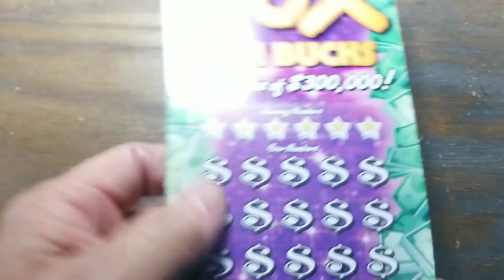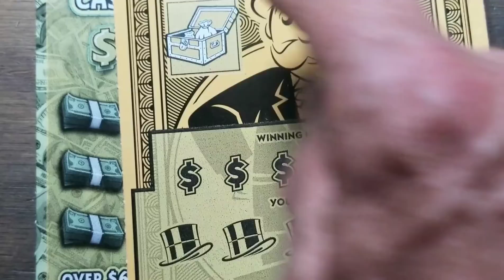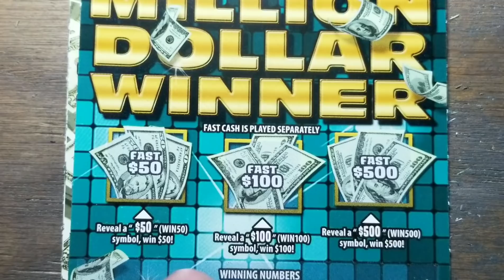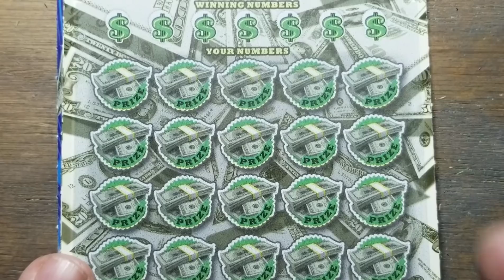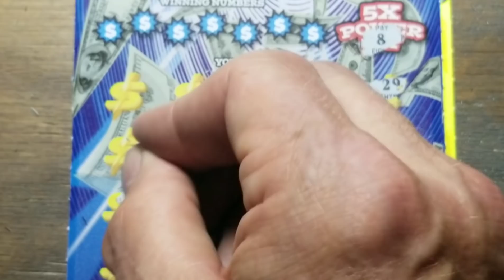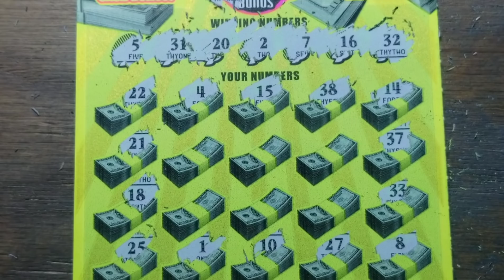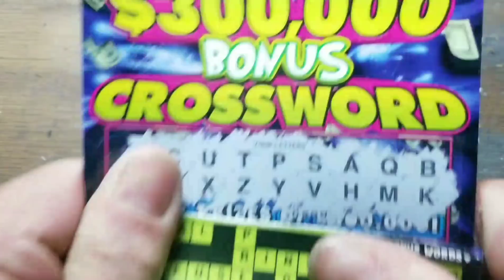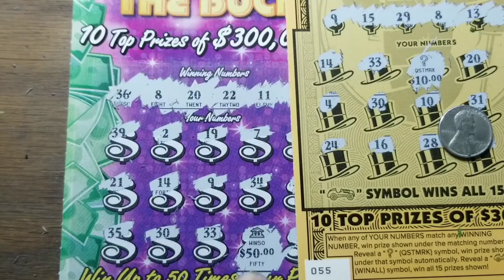$130 Smorgasbord. Winners. Pa lottery scratch tickets